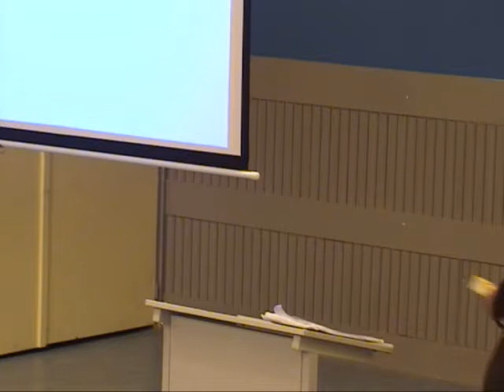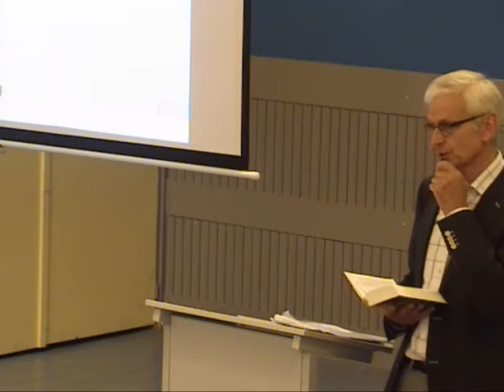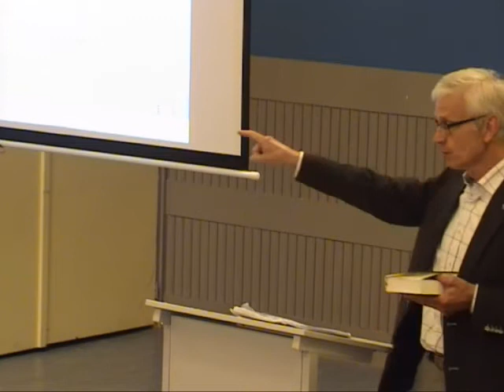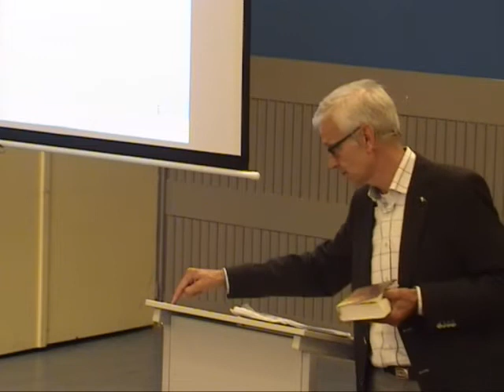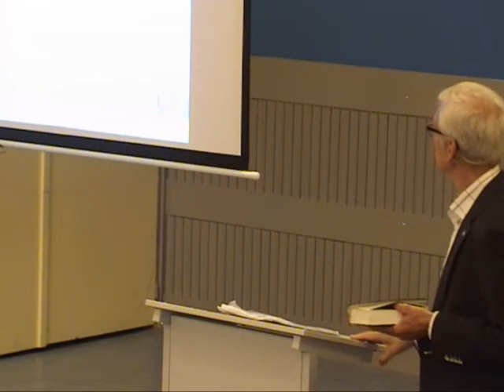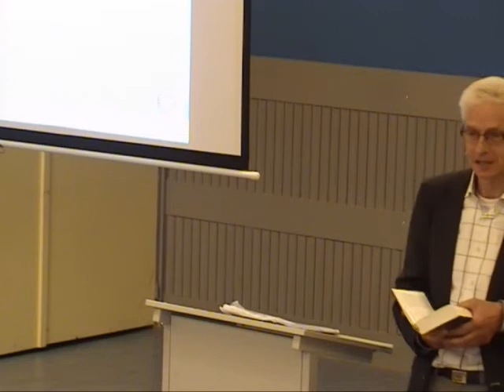Serie: Met hoofd, hart en handen: De stem van de verdediging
Samenkomst Christelijke Gemeente Bunde/Meerssen
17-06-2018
1 Joh. 1:8-2:11
Voorganger: ds Jan Bosch